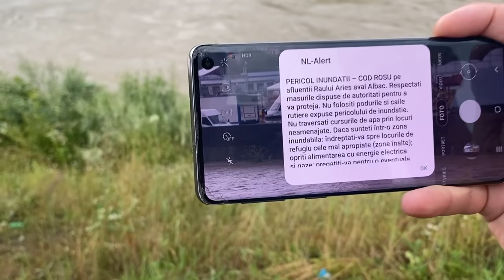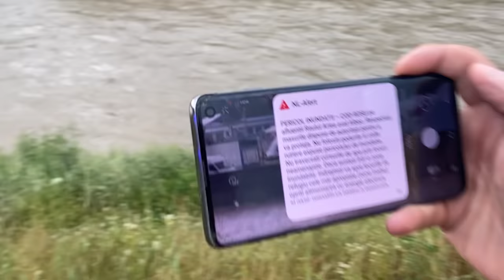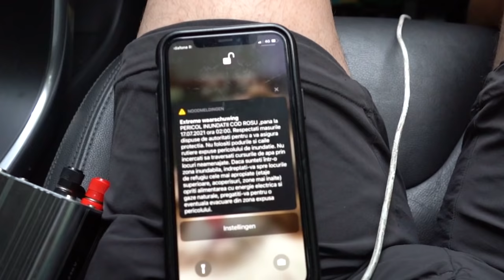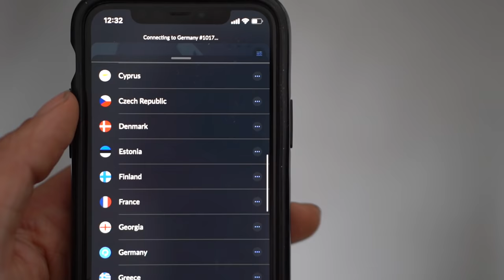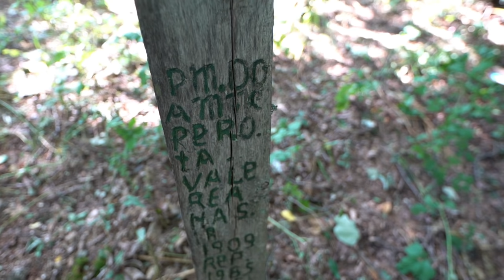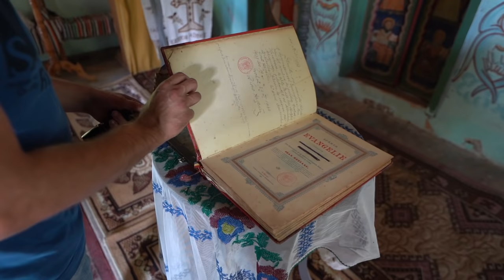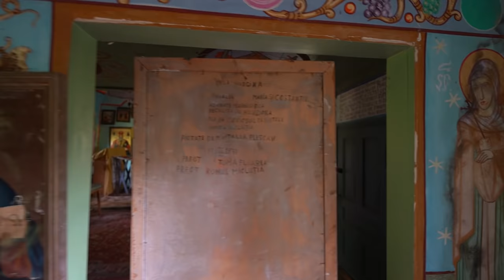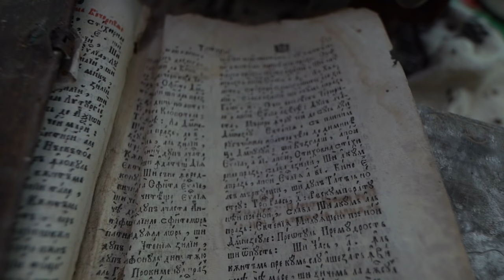URBEX | Unbelievable forgotten churches in the Romanian mountains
In this series we're on a roadtrip in Romania. Our first targets are some old forgotten & abandoned Orthodox churches in the Romanian mountains. Cristian picks us up and our adventure starts. Nothing goes as planned.

Help us to get through the COVID-19 pandemic by buying our books; over 800 pictures taken in over 70 countries of the best abandoned places worldwide with info & history